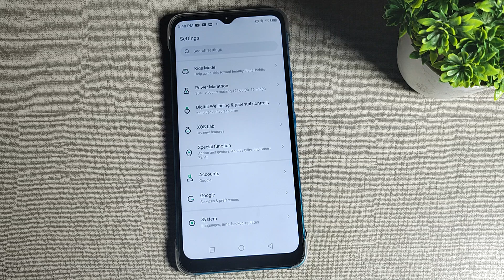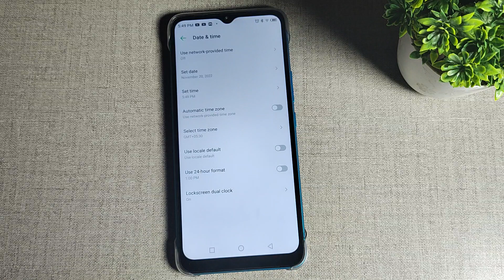Infinix Smart 6 Hd Plus, date and time change kaise kare, how to change date and time